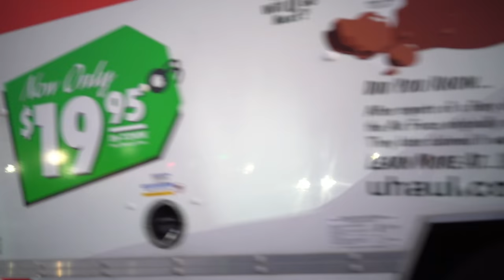Eating Dinner Inside Moving Truck🤣[MUST WATCH]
Hola chicos,
Bienvenido de nuevo a otro video

missed yall! LOS AMO PLEBES ! 🚀
Go listen to Ivan Cornejo Album such a humble guy 🫶
Go sub yo TallboyAngel such a funny lad 😈

Si eres nuevo en nuestro canal, ¡nos alegra que hayas hecho clic en nuestro video! Espero que disfruten el video de hoy. Muestre su amor 💓 y apoyo 🤝 uniéndose a la comunidad "Famous Juan" ahora suscribiéndose y presionando (🔔) para unirse al equipo de notificaciones y mantenerse actualizado con nuevas cargas ✨ Si tiene alguna consulta o solicitud, no dude en dejarla en los comentarios a continuación. .

💬 ¡Comenta abajo para compartir tu opinión!

People on the vlog ( Instagram )
Cámara 🎥: AdriánHumor , itsLnzo
SideKicks: hittalickvic

🎬VÍDEOS SUGERIDOS
No olvides ver 📽 Nuestros otros videos. Por favor, échales un vistazo:

NOTE :
This was a fun crazy day y’all don’t attempt to do anything shown on screen.
Nobody got hurt every stunt was done professionally and with safe cautions.